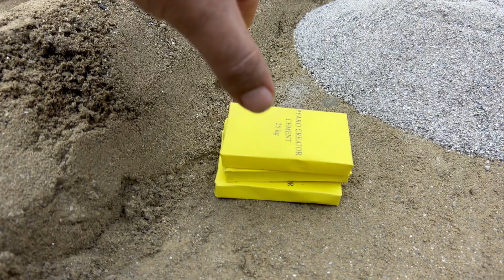diy mini tractor making cemented bricks overhead bridge construction